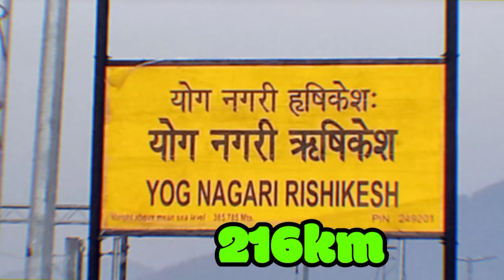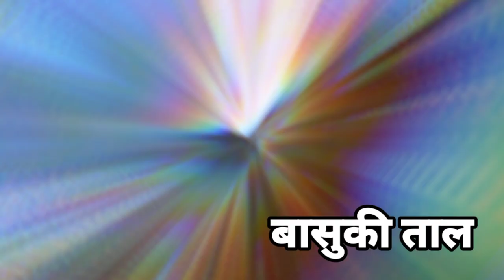श्री केदारनाथ मंदिर यात्रा २०२२ || full information of Sri kedarnath mandir || uttrakhand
hello Dosto is video me maine aapko kedarnath mandir ki Yatra ke baare mein jankari dene ki Puri tarah se koshish ki hai.aasa Karta hu ki aapko Mera ye video jaroor pasand aaya hoga. agar aapko Mera video pasand aaya hai to plz mere channel ko like and subscribe jaroor kar de.

Video is for educational purpose only.copyright Disclaimer under section 107 of the copyright act 1976, allowance is criticism, comment, news, reporting teaching, scholarship and research.fair use is a use permitted by copyright statute that might otherwise be in fringing.non-profit educational or personal use tips the balance in favour of fair use.